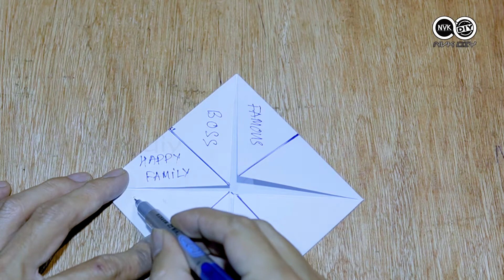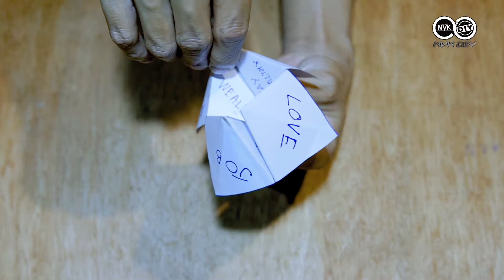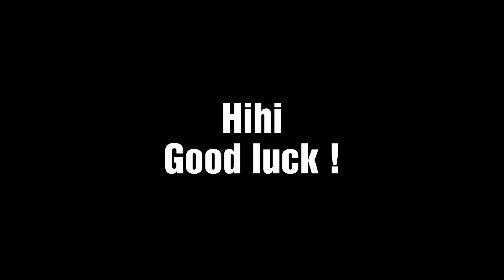New Paper Fortune Teller 2021 - Viral Tiktok Video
- NVK DIY Channel - Include of guiding videos:
- DIY - Life hack -Tips and trick - Handmade creation Video
- Can you help me reach the viewers? Thank so much !
©️ Copyright by NVK DIY - Please do not Re-up load. I'll Reported without notice